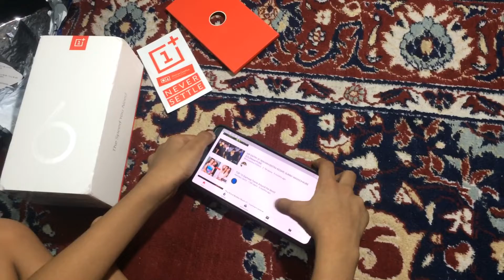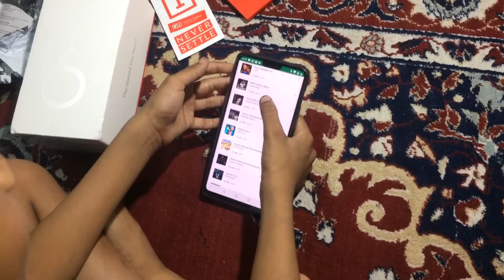OnePlus 6 Unboxing Gone Wrong Part-2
This is the second part of the unboxing series. I hope you will like it.